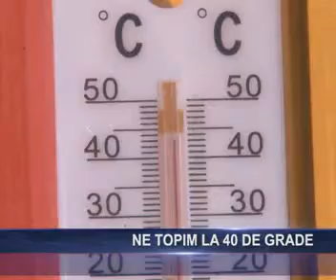ne topim la 40 de grade